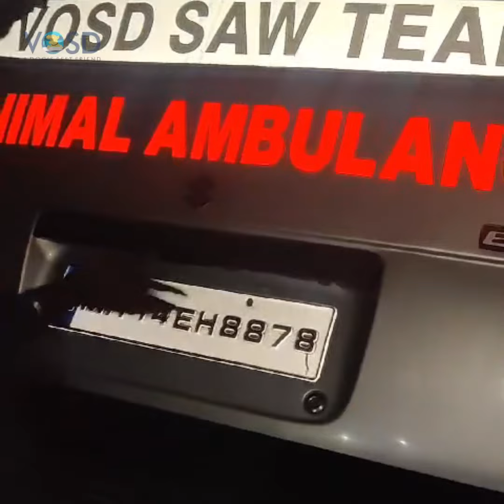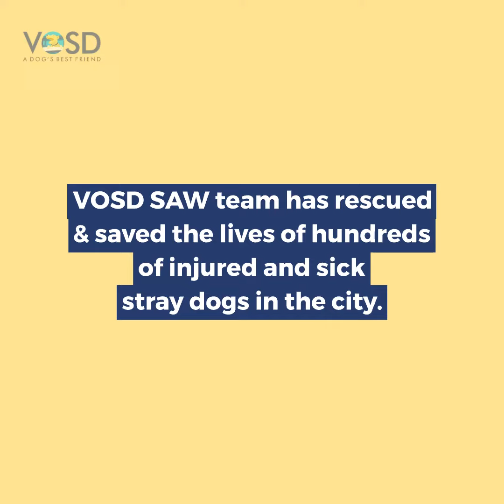Stray dog with a deep maggot infested wound - RESCUED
VOSD RESCUE (currently limited to Pune city): STRAY DOG WITH A DEEP MAGGOT-INFESTED WOUND, RESCUED

VOSD+SAW Rescue brings together an expert team and 2 ambulances to rescue and rehabilitate stray dogs in Pune. We are collaborating with SAW and other NGOs in Pune city to save the lives of stray dogs who have met with accidents or are ill.

One such stray dog, Gopal, had a deep maggot-infested wound on his rear. A kind passerby saw him walking the streets one night near Ghorpadi railway station. Gopal seemed to be in great pain, so the passerby informed our team. WE reached the location and promptly rescued Gopal. He was admitted to 'Paws for life foundation' facility in Pune.

Doctors immediately removed all the maggots from Gopal's wound. They also cleaned and dressed his injury and put him on relevant medication. For the next few days, Gopal was afforded plenty of rest and put on a strength-gaining diet. After consistent medical interventions, Gopal healed completely. He was then reunited with his caretaker and will live a happy life here on in.

To support our rescue operations and help more stray dogs, please donate today. Every dog deserves access to optimal medical care and a nutritious meal; your contribution will go a long way in ensuring both